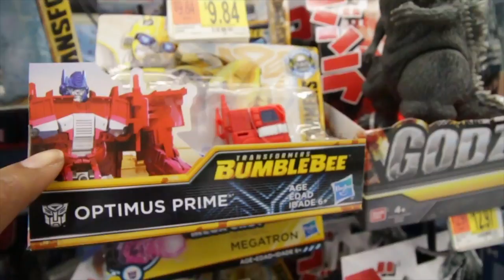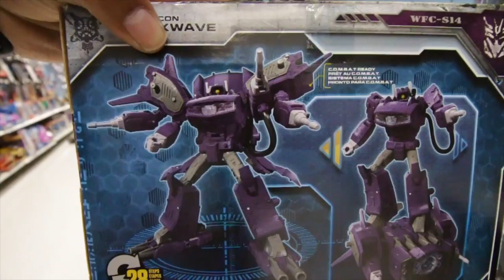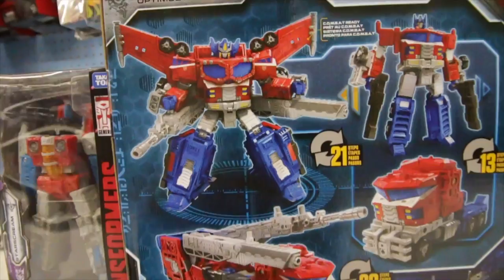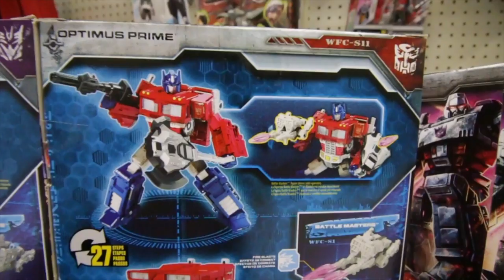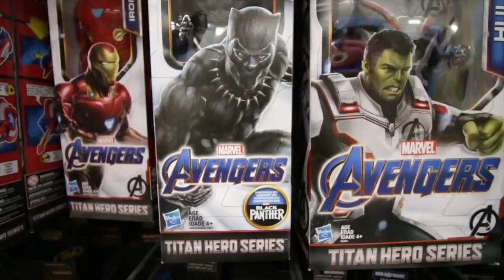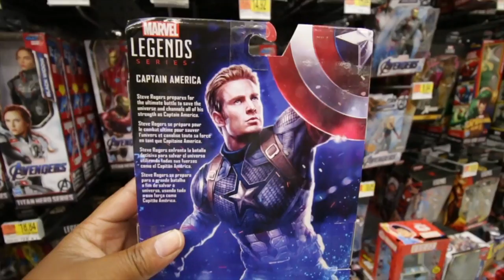RETURN TO OLD STORE BRINGS HUGE UNEXPECTED SURPRISES! [Epic Toy Hunting #48]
After getting kicked out of Target, Alfonso visit's to a store that he hasn't since 2017. what he gets into is nothing short of AMAZING.
Equipment I use:
- iPhone Xs Max Gold
- iPad Pro 9.7 32GB Silver
- Purple Panda Lavalier Microphone
- iMac 27"